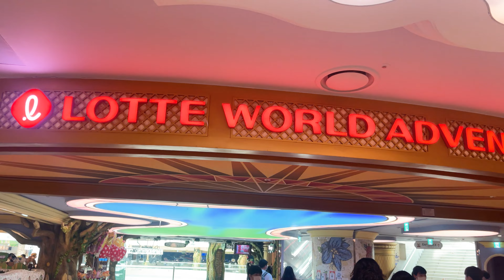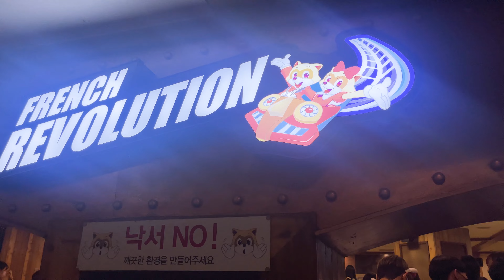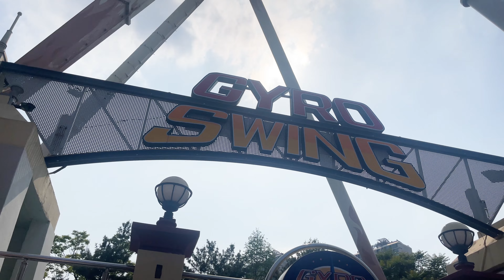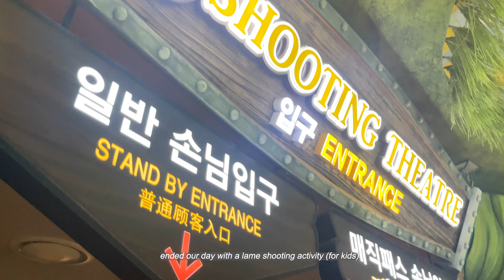LOTTEWORLD | korea's largest indoor amusement theme park | KOREA VLOG | 롯데월드 브이로그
I went to lotte world and rented the cute uniform with my friends! I love every part of it and I actually challenged myself for a lot of rides! Proud of myself :)

I upload twice a week every Monday and Thursday, 1pm SGT!

0:00- intro
0:55- viking
1:33- french revolution
2:25- arcade
3:16- gyro swing & gyro bungee
5:04- magical tree & gyro drop + swing
5:43- photo spot

If you've enjoyed this video, you can also check out some of my other korea (seoul) videos :)